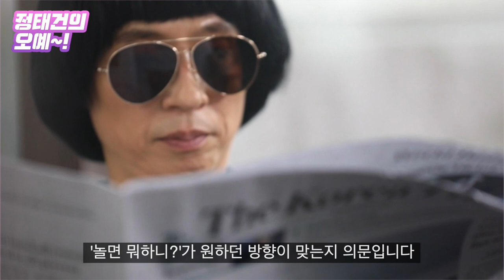'놀면뭐하니?', 유재석의 '1인 무한도전' 꼬리표 떨칠 수 있을까 [정태건의 오예]